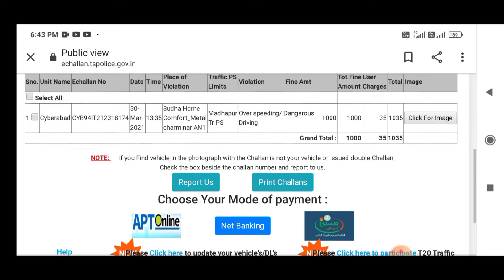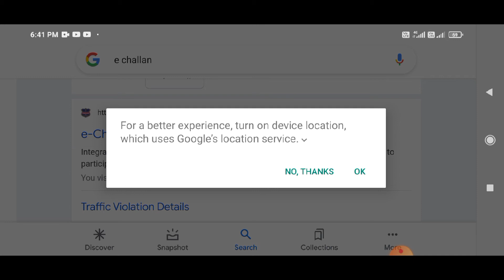నాకు తప్పు గా 1000 Chaln వచ్చింది | Wrong e chalan